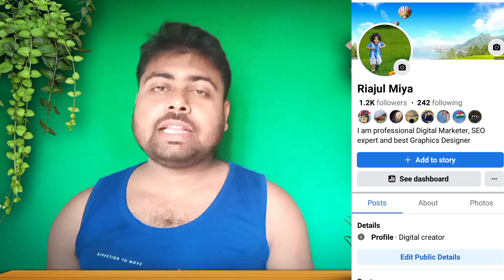Facebook new Update add on Reels सबको मिलेगा add on Reels I'm interested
Facebook new Update add on Reels सबको मिलेगा add on Reels I'm interested @RMtechnicalguide

hi friends welcome to my YouTube channel we are create the best technical related video English Channel. today's video topic is very important for all social media user basically Facebook content creator. this video I am explain how to get add on reels feature on your Facebook page or profile and earn money. how to earn money from Facebook add on reels. earn money from Facebook. how to earn money Facebook reels. reels video earn money in Facebook. Facebook new feature add on reels. Facebook I am interest rate how to submit. Facebook feature I am interested.

✓✓ ☞ I am Riajul, from India (MSD)